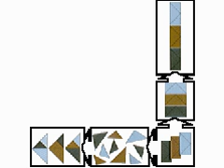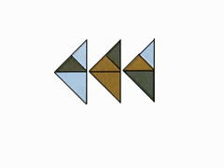How the Body Works : Thinking and Reasoning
How the Body Works Creative Thinking and Reasoning

Creative thinking is a mental process that usually produces a novel solution to a problem.  This illustration suggests the types of mental image that may be formed by two different thinking processes - conventional and creative.  The initial problem consists of finding alternative ways of using three rectangles, each of which is made up from three small triangles. These images show how conventional thinking might handle the problem.  The three basic rectangular shapes are kept and are only arranged in different sequences, thus limiting the number of possible combinations and, therefore, the number of solutions.  This shows the succession of mental images that might be produced by using a creative thinking process. The first stage would be to reduce the rectangles to their basic units, small triangles.  Then the shapes might be rearranged into three larger triangles.  This results in a completely new solution.  It is not known exactly how mental strategies differ in conventional thinking and creative thinking, but the quality of creativity can be measured by the end result.